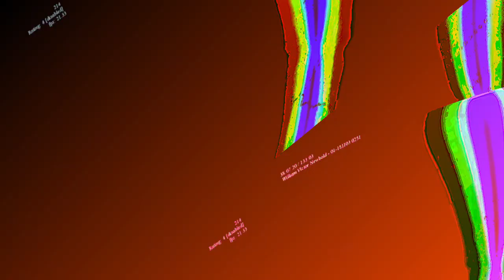[EPILEPSY WARNING] Movie 23 06 12 01h48m18s